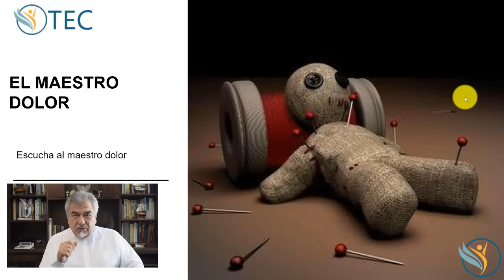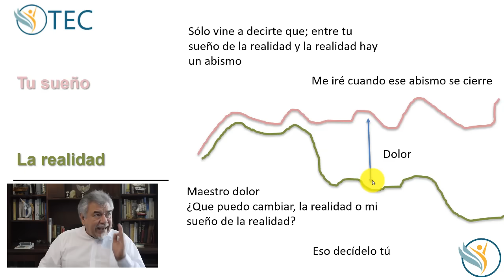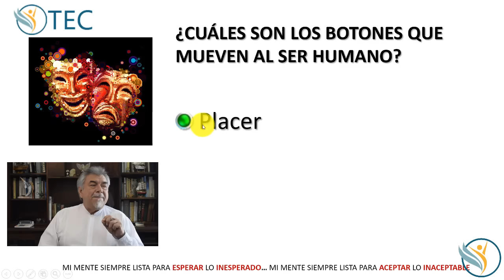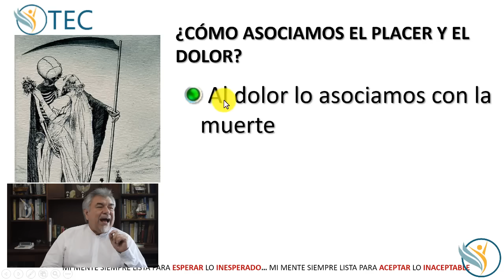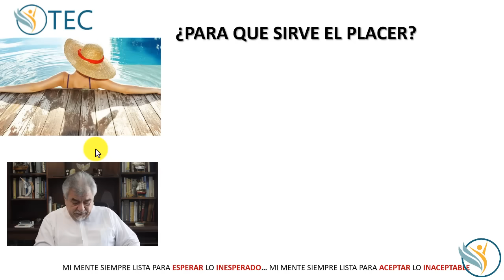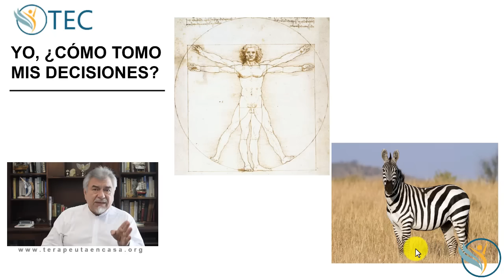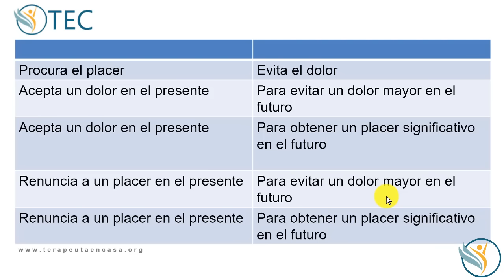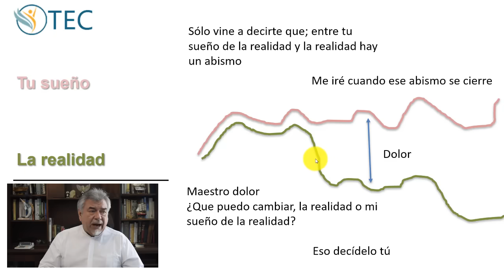¿Qué es el DOLOR EMOCIONAL? y ¿Qué hacer para dejar de sufrir?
¿Qué hacer cuando lo que me duelen son las emociones?

Tal vez en una caída poner una pomada desinfectante es suficiente.
Un dolor de cabeza tal vez un analgésico puede ayudar.
¿Dolor de garganta? Tal vez un antinflamatorio.

Pero cuando el dolor se da por algo que paso en mi vida y que no me deja tranquilo.

Tal vez un rompimiento con mi pareja.
Una pelea con mis padres.
El fallecimiento de un ser querido.
Y un largo etcétera de situaciones que se dan en el día a día.

Y que definitivamente causan dolor.

En Terapeuta en Casa decimos que cuando surge este tipo de dolor.

Llega un Maestro.

Al cual nos gusta llamarlo Maestro Dolor.

Y viene a darte un mensaje muy importante.

Te invitamos a ver este video en el que te compartimos este mensaje.

📖 PRUEBA GRATIS el Manual para la Relación de Pareja y el Amor